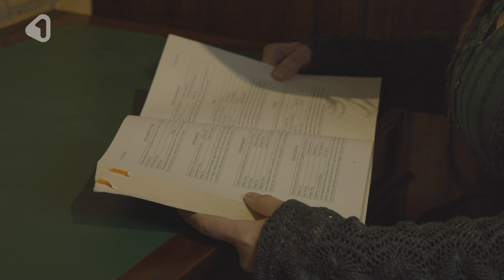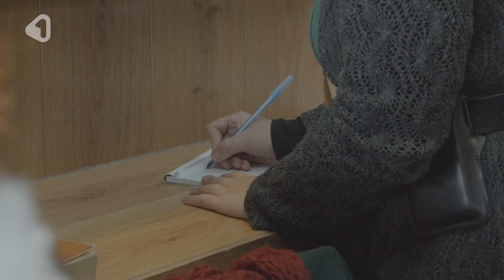Hengelose Inge: 'Er schuilt een beetje heks in iedereen'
De Hengelose Inge van Oldeneel tot Oldenzeel is een heks. Maar wel een heel gewone. Ze is niet zo van de poppenkast waar andere heksen bij zweren. "Voor mij voelt het dan een beetje als poppenkast." 1Twente nam een kijkje bij haar in de winkel The Gift Of Magic aan de Boekeloseweg.